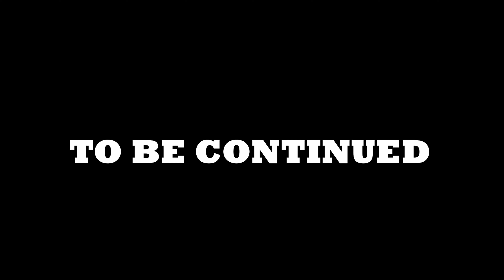THE LAKE OF LIGHT | GOD OF WAR 4 | PART 7